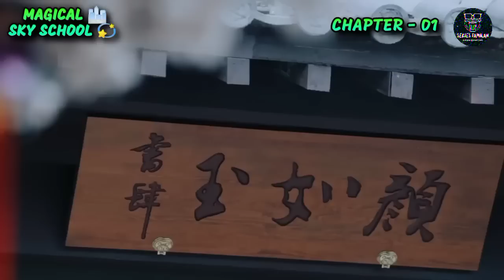Jade Dynasty | EP1 | Chinese Drama In Tamil | C Drama Tamil | Series Tamilan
Drama: Jade Dynasty
Country: China
Episodes: 58
Aired: Jul 31, 2016 - Nov 8, 2016
Aired On: Monday, Tuesday, Sunday
Original Network: Hunan TV
Duration: 45 min.

Thanking you!!!